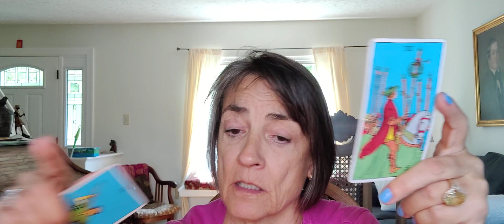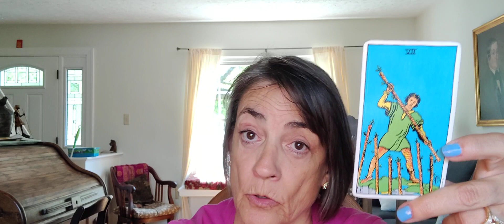Sagittarius tarot reading.June 14, 2023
Sagittarius weekly tarot reading.